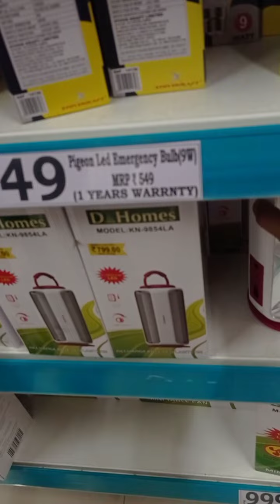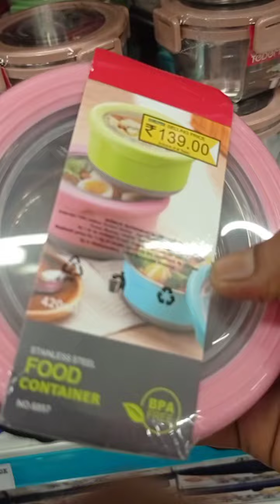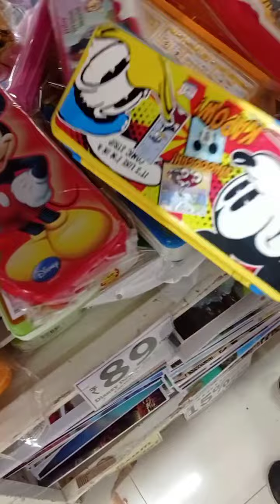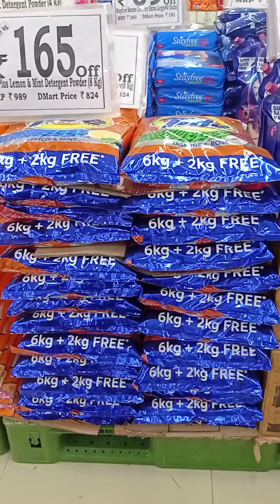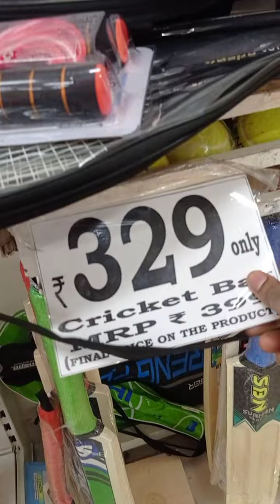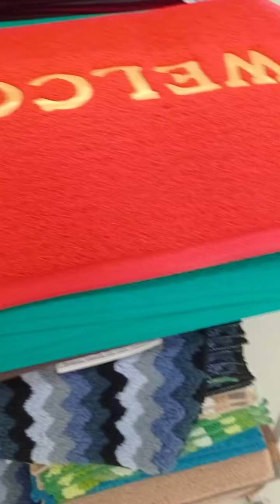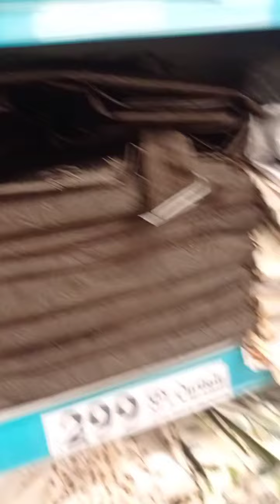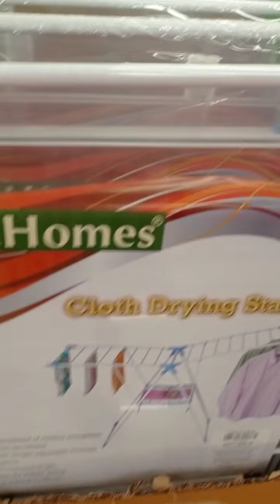D'mart kitchen products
Hi friends welcome to kp vlogs

chinniyampalayam dmart
location Dmart Chinniyampalayam
friends welcome to kp vlogs

Dmart

Dmart dmart
Dmart latest tour
Dmart organisers
Dmart kitchen products
Dmart haul